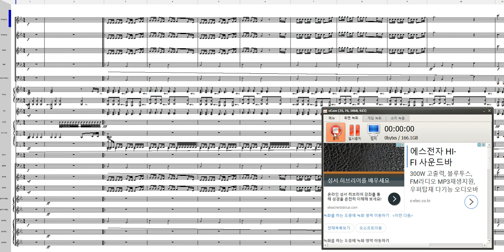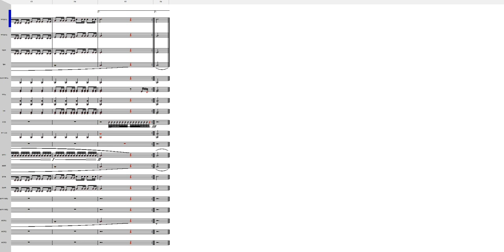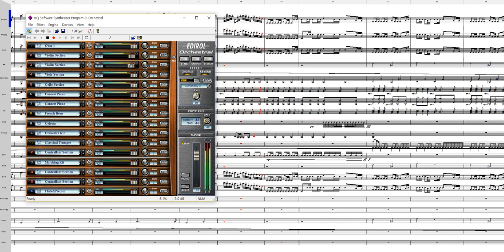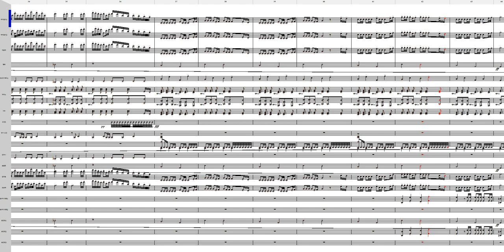츠나각성 풀 오케스트라 120템포 (원 템포)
악기사운드:Edirol Orchestral